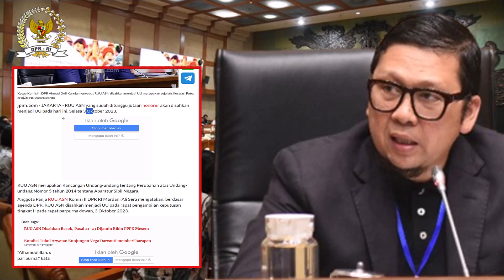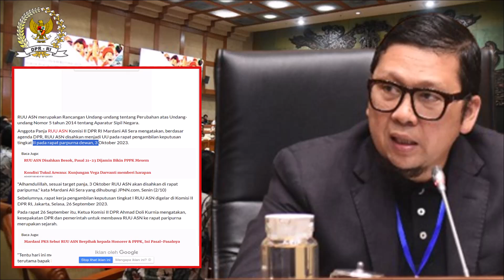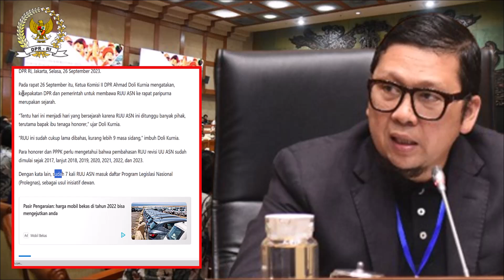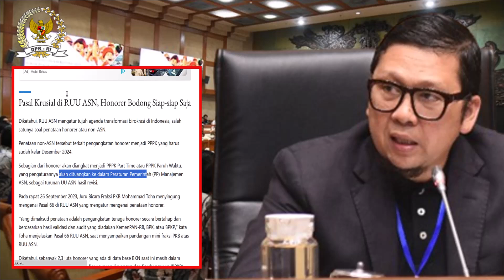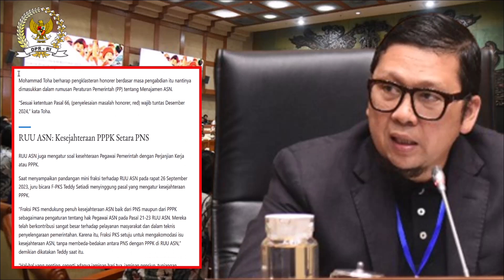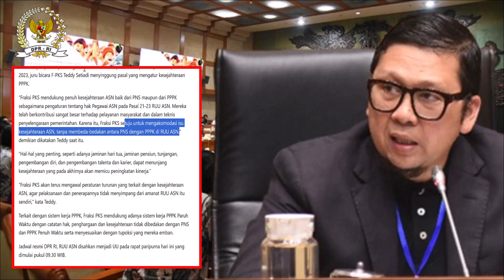SELAMAT !! RUU ASN RESMI DISAHKAN KABAR GEMBIRA UNTUK SELURUH TENAGA HONORER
Hari ini RUU ASN disahkan menjadi UU ASN, Kabar gembira untuk seluruh honorer
Pembicaraan Tingkat II /Pengambilan Keputusan atas Rancangan Undang-Undang tentang Perubahan atas Undang- Undang Nomor 5 Tahun 2014 tentang Aparatur Sipil Negara